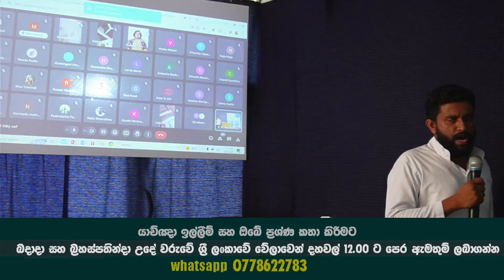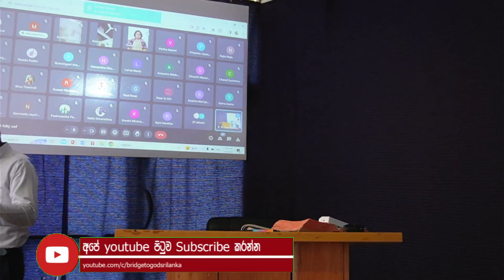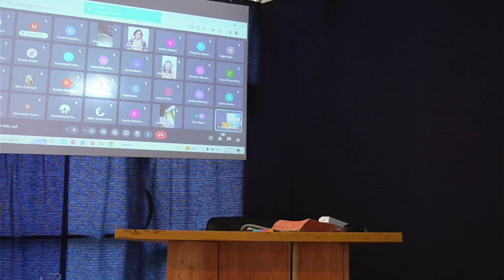මා කලාට වඩා බලවත් ක්‍රියා නුඹලා කරනවා ඇත | චතාරික නිරාහාරය 25 වන දින | Day 25